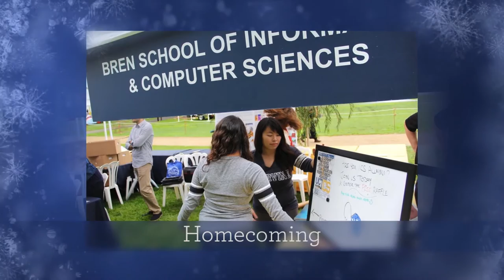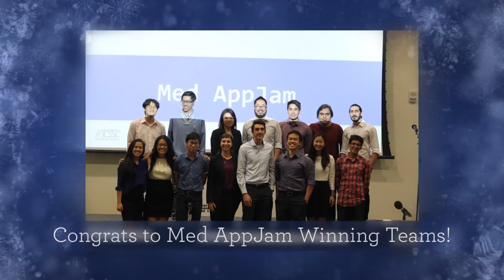2016 ICS Highlights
UCI's Donald Bren School of Information and Computer Sciences had an amazing 2016. Here's a look back at all the achievements and events that happened throughout the year. Happy Holidays! Zot! Zot! Zot!

The support of ICS alumni and friends like you allows us to offer scholarships, develop new programs and support impactful research, ensuring that ICS remains one of the best computing-focused schools in the world.